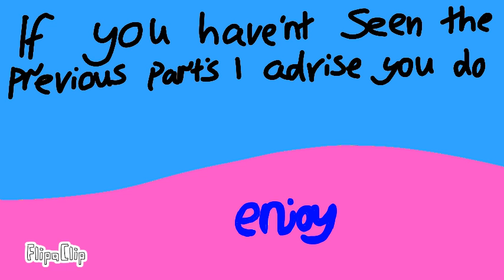A date with destiny EP. 16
Tony and Cidney belong to my cousin
Flower belong's to me
Sorry if you hate